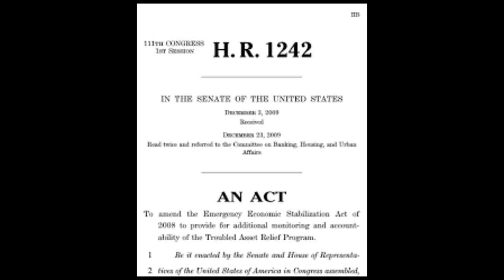EOA 1F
Philadelphia City Councilwoman Jannie Blackwell introduced a resolution calling for the creation of a committee to honor the 400 years of African American contributions since the arrival of the first recorded enslaved  Africans at Point Comfort, Virginia.